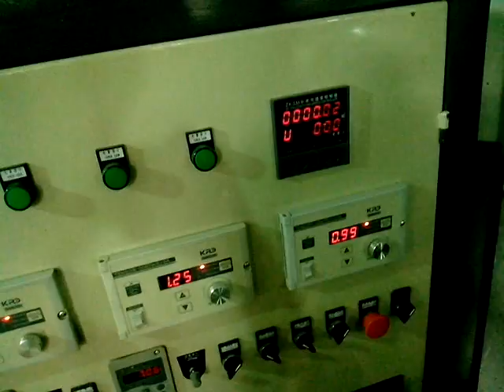Low temperature port treasure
(my name is Amo)